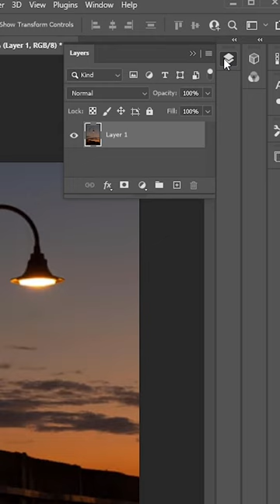Spotlight Effect - Short Photoshop Tutorial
photoshop,spotlight,فوتوشوب,اضاءة,سبوتلايت,cc,cs,lesson,training,light,spot,Spotlight Effect,Adobe Photoshop (Software)